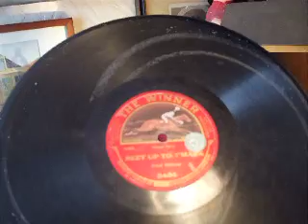"Reet oop t'mark " Music Hall song by Fred Gibson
Winner record of a Music Hall Song all about Lancashire